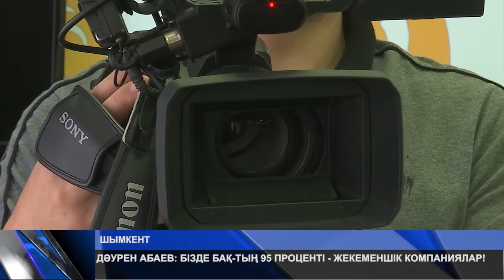Дәурен АБАЕВ: Бізде БАҚ-тың 95 проценті - жекеменшік компаниялар!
Отандық телеарналарда шетелдік сериалдар мен фильмдердің қаптап кетуінің себебі неде? Телевизияның төл туындылары бәсекеге қабілетті ме? Ал, арзан рейтинг қуған сары басылымдардың саны жыл соңына дейін азаюы бек мүмкін! Осы сынды ақпарат саласындағы көкейкесті сұрақтарға  Ақпарат және коммуникациялар министрі Дәурен Абаев өзі жауап беріп, жылдық есебін Астанада өткерді. Есептік жиынға еліміздің өзге де аймақтарының журналистері онлайн байланысқа шығып, көкейде жүрген сан сауалға жауап алды. БАҚ саласының бүгіні мен болашағы бекітілген жиын барысы келесі бейнесюжетте.